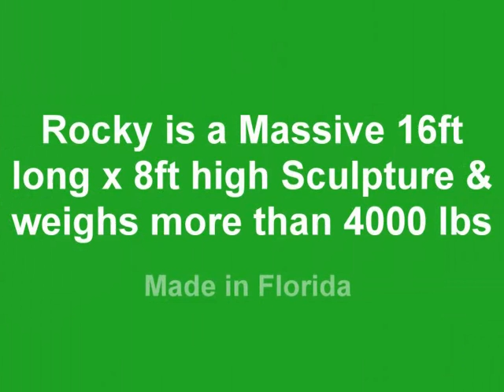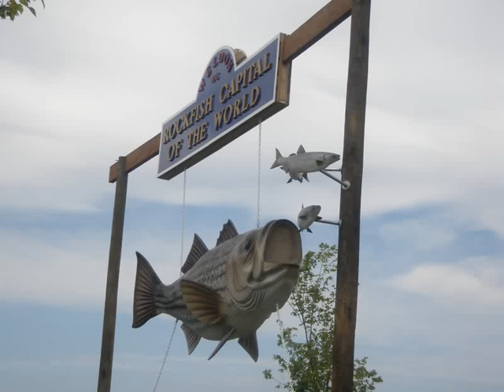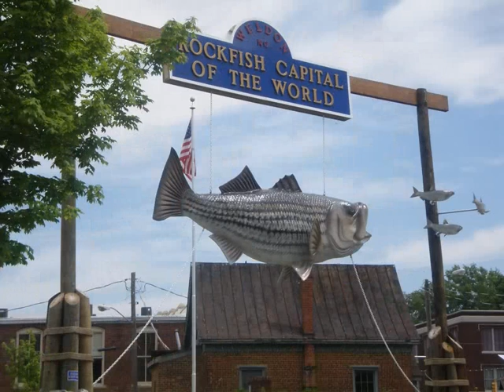Rocky Rockfish Capital of the World View from All Angles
Rocky is a Massive 16ft long x 8ft high & more than 4000 lb Striped Bass Sculpture located in Weldon, NC 10 mins from I-95 East on Highway 158. Travelers from all over the world visit Weldon to see and take pictures of and with Rocky. It's an exciting time for Weldon because it is the Rockfish aka Striped Bass Capital of the World where Striped Bass travel up the Roanoke River to spawn every spring. Beginning between February & March also, Shad come up river to spawn and then the fun begins. First there's a Shad Fishing Tournament, next a April a Striped Bass Tournament and finally in May Weldon host yet a Catfish Tournament. A top prize $3000 is offered for fisherman to compete in all three tournaments.